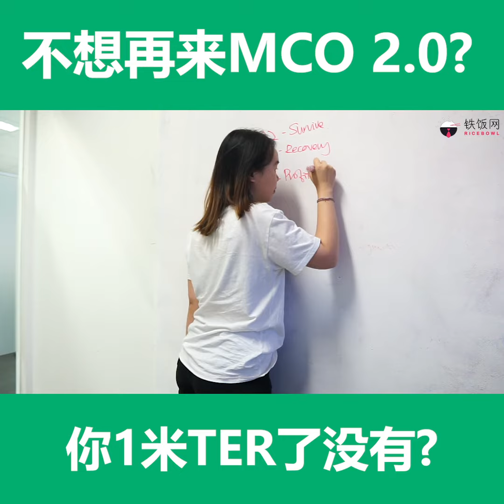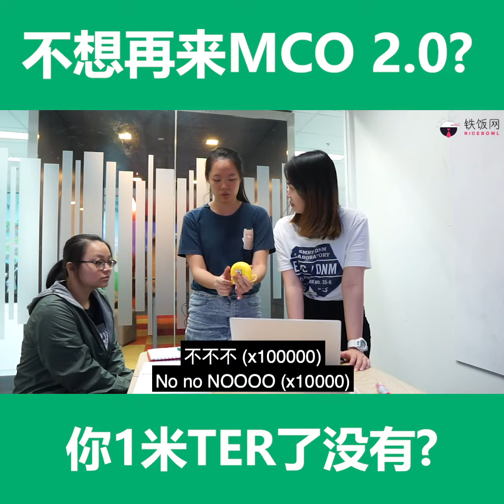【职业小剧场】你1米TER了没有？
【职业小剧场】小编在这里提醒大家请记得勤洗手！上完厕所也是要洗！戴口罩！这样至少别人认不出你！少出门吃汉堡！还有还有还有～保持1米的距离啊阿啊阿啊阿啊！搭台也要超过1米啊！
🌟出门想不想人群自动远离你咧？那你就要买我们独家的1 METER T-shirt啦！穿着出门，帮你避开陌生人群！遵守抗疫SOP，人人有责
我们铁饭网有超过 10,000 个工作在等着你！点击这里，申请工作
下载铁饭网App,申请工作快速又方便
到Ricebowl Library，下载免费简历 & Cover Letter